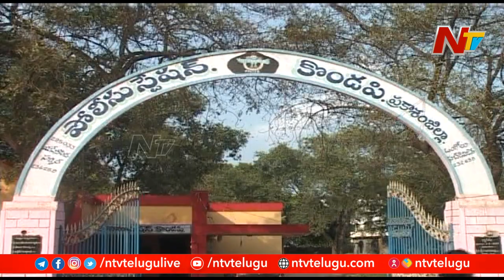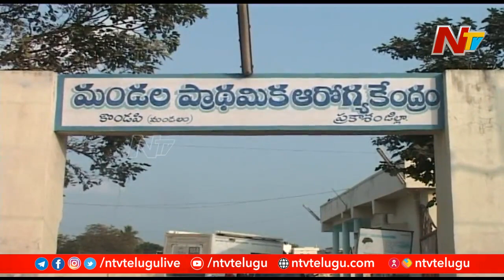ఆ నియోజకవర్గంలో విబేధాలు శృతిమించాయా..? పార్టీ పెద్దలను కలవరపెడుతుందేంటీ..? l Off the Record l NTV